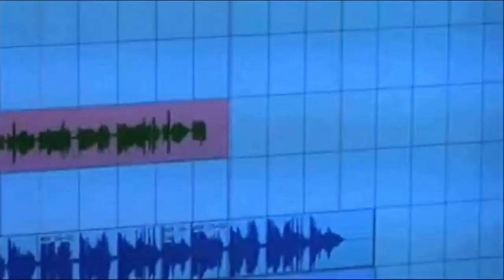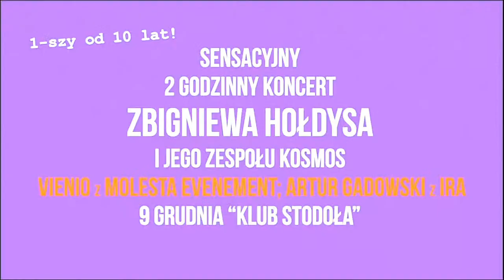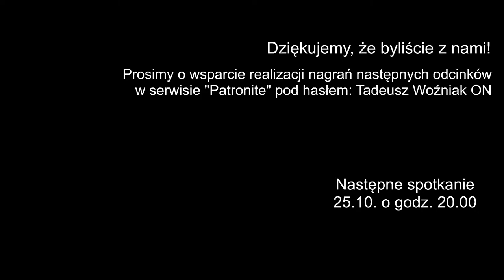Tadeusz Woźniak ON - Odcinek 3 - Fundacja Byka Za Rogi i Zbigniew Hołdys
Transmisja live: Tadeusz Woźniak ON - Odcinek 3 - gość: Małgorzata i Paweł Prokopczuk oraz Zbigniew Hołdys